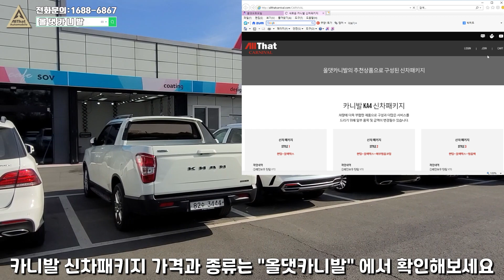4세대 카니발 (KA4) LED사이드스텝 샘플디자인 영상 출시는 11월달에 예정입니다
카니발풀체인지 신차패키지 고객님들중에 LED사이드스텝 기다리고 계신
분들을 위해 샘플디자인영상을 준비해봤습니다

홈페이지검색: 올댓오토모빌 , 올댓카니발